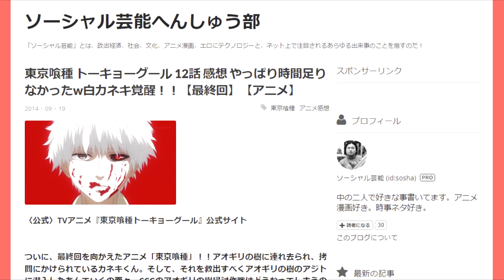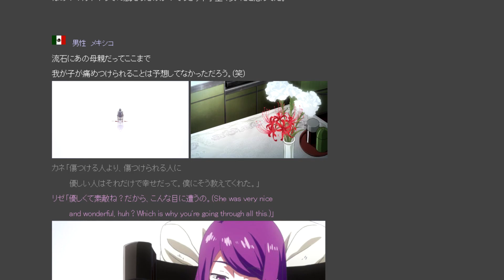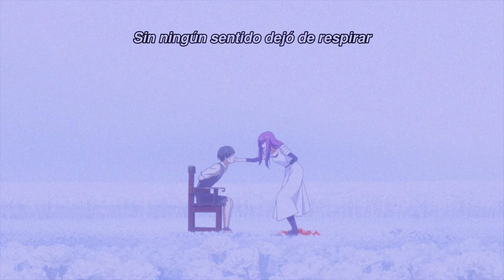EL MEMORABLE CAPITULO 12 DE TOKYO GHOUL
En este vídeo os traigo el memorable capitulo 12 completo hd de tokyo ghoul, el por que este anime logró su éxito y este episodio fue clave re.